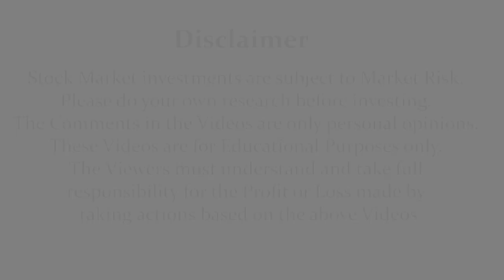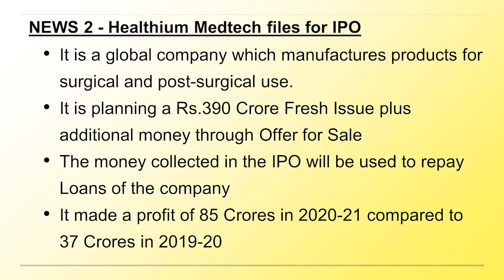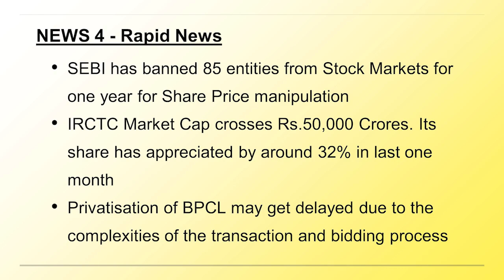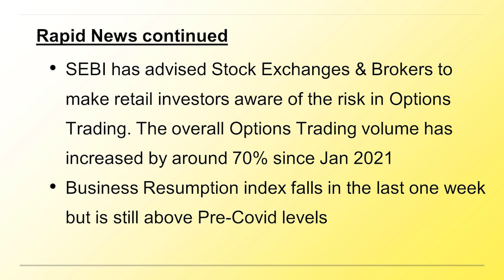ಬ್ರೇಕಿಂಗ್ ನ್ಯೂಸ್ - 7 Sept 2021 | Dr.Bharath Chandra & Mr.Rohan Chandra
1. Online 'Stock Market Workshop'
2. Online 'Financial Planning for Early Retirement (FIRE)' Workshop
3. Online 'How to Activate Your Subconscious Mind' Workshop
4. Online 'Time Management Mastery & Goal Setting' Workshop
5. Online 'How to Write a Will' Workshop